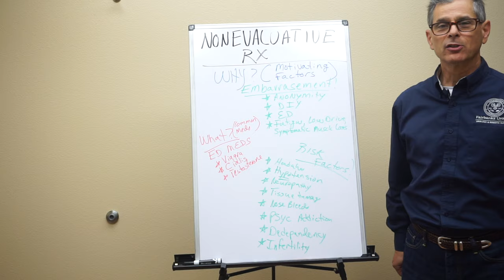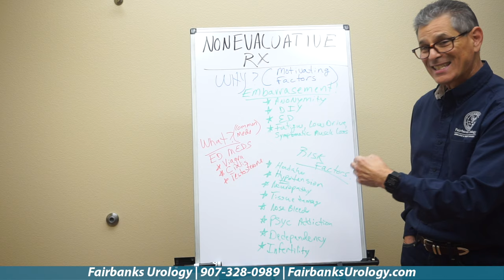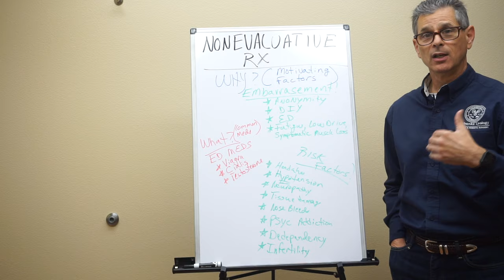DIY Medications | Fairbanks Urology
On the outside, doing medications yourself, sounds great. However in practice we have learned that this is not the truth. Non-evaluative medications are not only illegal, but can set you back in health, not forward.

Alaska Robotic Surgery
Laser Surgery
Fairbanks Urology
Urologist Alaska
Incontinence
Bladder Control
Prostrate Cancer Treatment Alaska
Prostrate Cancer Treatment Fairbanks
Male Sexual Health Problems Alaska
Patient Testimonial